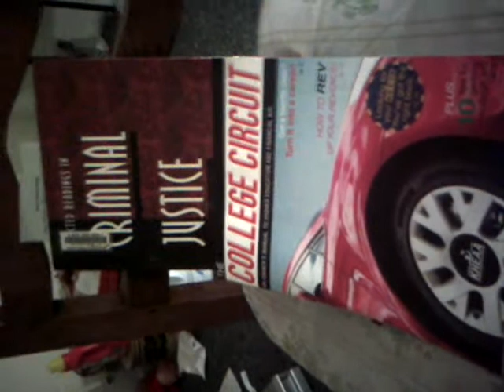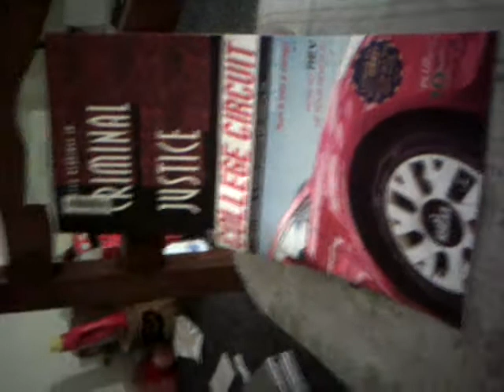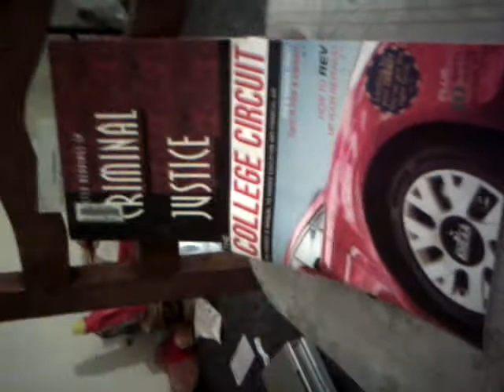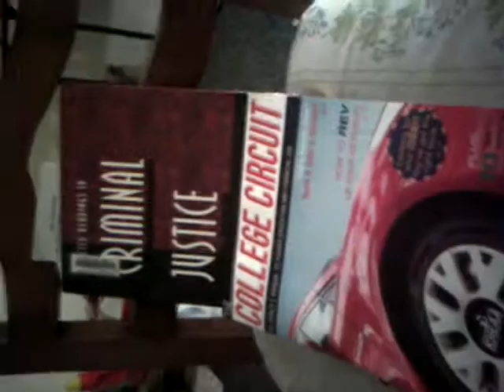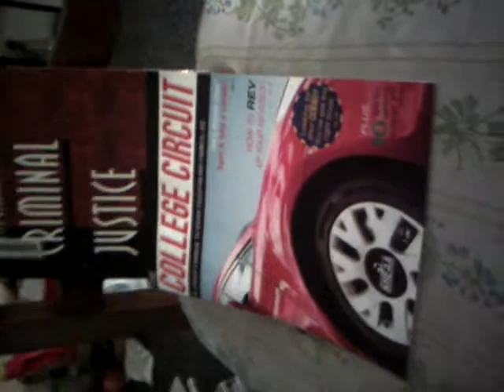Break down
Moses singing bout how ky. Is which is a great song.